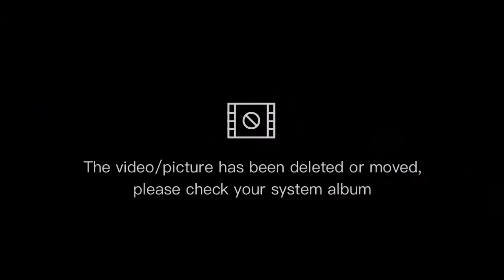MGA BATANG KINAIN NG OSO(76 CHANNEL)